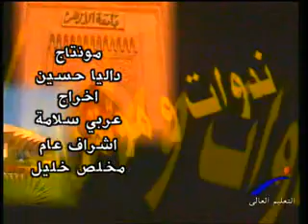ندوات ومؤتمرات - الخروج من الأزمات : مشكلات وحلول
قناة النيل للتعليم العالى " برنامج ندوات ومؤتمرات " المؤتمر السابع عشر - كلية تجارة عين شمس " الخروج من الأزمات المجتمعيه والاقتصاديه ; مشكلات وحلول " ، إعداد / صلاح أحمد ، تقديم / هبه حمزه ، إخراج / عربى سلامه ... ضيوف الحلقه : أ.د/ على لطفى & لواء / حسن البرديسي & أ.د/ طارق حماد & أ.د/ هيثم عبدالقادر